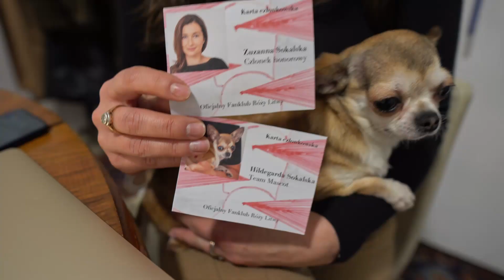Sztuka współczesna w Polsce | Róża Litwa "Oficjalny Fanklub"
Czwarty odcinek filmowego cyklu Solo Show, poświęconego najciekawszym współczesnym artystom i artystkom wizualnym, przybliża twórczość Róży Litwy.

Kiedy jakiś czas temu jeden z bohaterów filmu, Franciszek Smoręda, oświadczył, że jest założycielem „podziemnej” organizacji skupionej wokół osoby Róży Litwy nie wiedziałem do końca, jak się zachować. Fakt, że istnieje artystka, o której relatywnie niewiele wiem, i która prawdopodobnie jako jedyna na lokalnej scenie posiada swój Oficjalny Funklub, rozpalił moją wyobraźnię. 5 miesięcy później mam przyjemność zaprezentować najnowszy odcinek Solo Show z Różą Litwą w roli głównej.

Koncepcja, realizacja: Tomasz Szymański
Konsultacja: Anna Baca, Adrianna Malinowska, Dominik Konieczny
Wystąpiła: Róża Litwa
Goście: Magdalena Karpińska, Franciszek Smoręda, Zuzanna Sokalska, Hilda
Postprodukcja dźwięku: Piotr Szonert
Patronat: Fundacja Sztuki Polskiej ING
Projekt jest realizowany w ramach stypendium artystycznego m.st. Warszawy
Reprodukcje: 4:04, 4:08, 4:14 – dzięki uprzejmości artystki; 4:01, 4:11 – prace z kolekcji Fundacji Sztuki Polskiej ING; 4:38 – Tomasz Koszewnik, dzięki uprzejmości GGM
Muzyka: ‘Ray of Hope’ – Kes Loy; ‘Enigmatic’ – Paul Mottram;  ‘Ahead of the Game’ – Paul Mottram